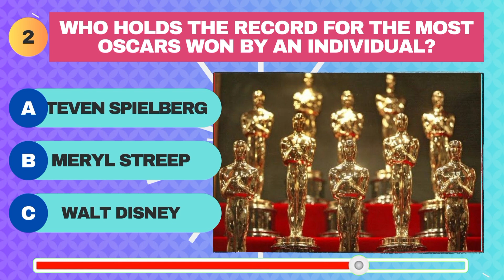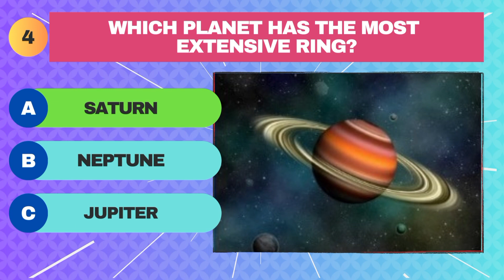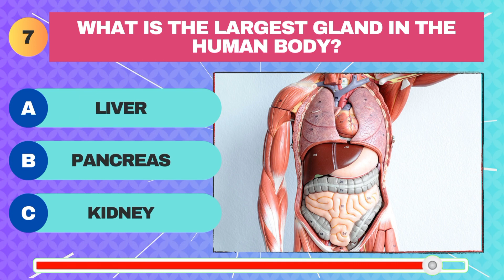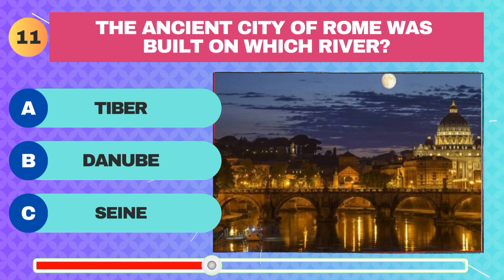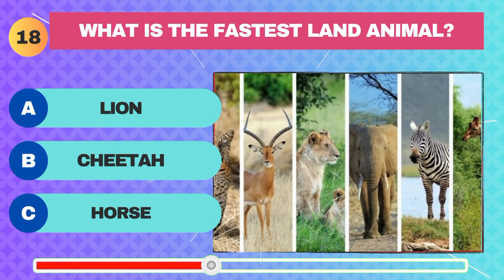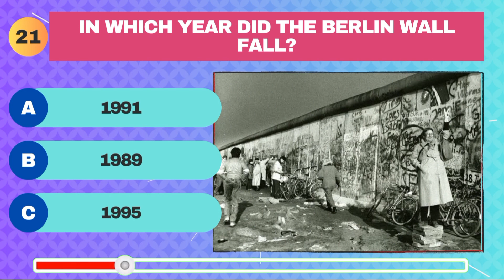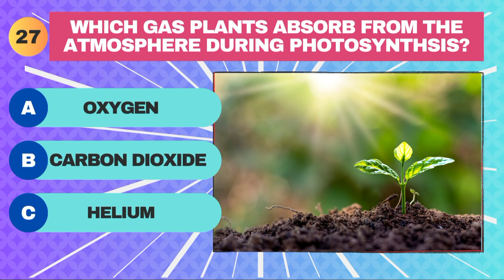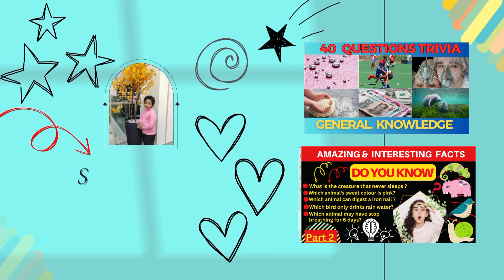Mind Boggling Trivia Challenge | Test Your General Knowledge | General Knowledge Trivia Quiz #6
Are you ready to put your general knowledge to the test? Look no further! Welcome to our Mind Boggling Trivia Challenge where you'll have the opportunity to showcase your intellect. This trivia quiz is designed to entertain and educate, covering a wide range of fascinating topics. So, grab a pen and paper, and get ready to dive into this ultimate brain teaser! In this exciting video, we present a captivating General Knowledge Trivia quiz that will challenge you on various subjects such as history, science, geography, and more. Our carefully crafted questions will stretch your mind and make you think outside the box. It's not just about right or wrong answers, but about expanding your knowledge and having fun in the process. Join us as we explore interesting facts and mind-boggling trivia that will keep you engaged and entertained throughout. Test your memory, recall obscure details, and learn something new with each question. Whether you're a seasoned trivia enthusiast or just looking to have a good time, this quiz is suitable for everyone. By participating in this General Knowledge Trivia quiz, you'll not only have the chance to challenge yourself but also compete against your friends and family. Challenge each other,
Challenge each other, keep score, and let the friendly rivalry begin! With our carefully designed questions, stunning visuals, and a dynamic host, this video aims to provide an immersive and enjoyable trivia experience. So, sit back, relax, and embark on a journey into the world of knowledge and discovery. From intriguing historical events to mind- blowing scientific phenomena, this trivia challenge covers it all. Thinking about boosting your cognitive abilities while having a blast? You've come to the right place. Engaging in mental exercises like this trivia quiz helps improve memory, enhance critical thinking skills, and expand your general knowledge. Challenge yourself regularly and witness the growth of your intellect. So, what are you waiting for?
Brain Teasers
Challenge Yourself
Learn Something New
Interesting Quiz
General Knowledge Trivia quiz
Educational Entertainment
Quiz Questions
Fun Trivia Facts
Test Your Knowledge
Mind-bending Questions
Challenge Yourself